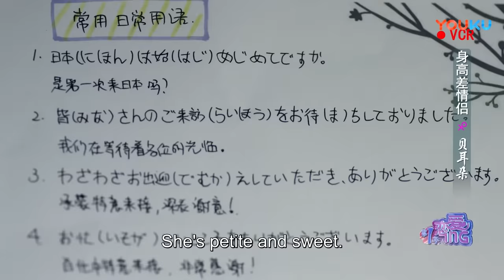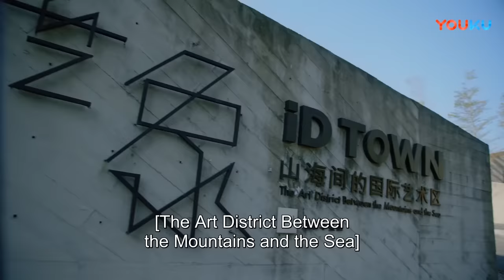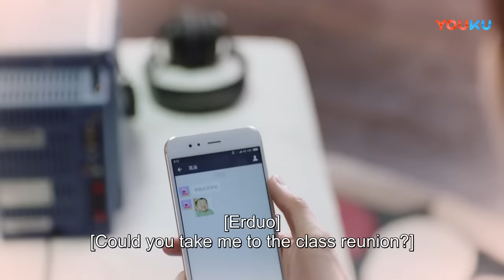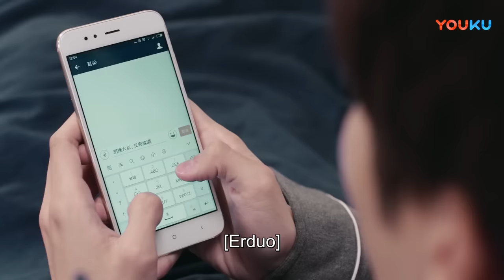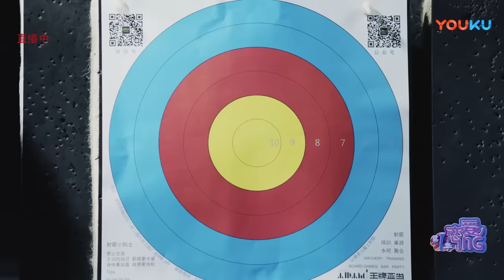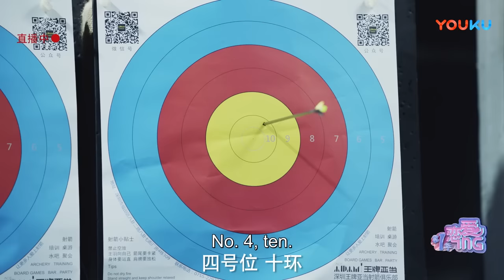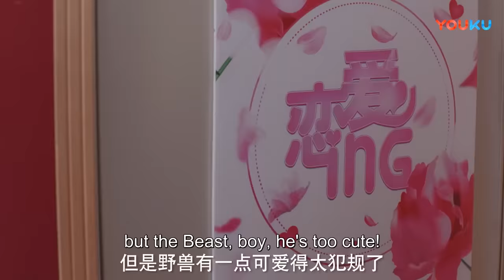【赵露思电视剧】EP1—4合集：霸總腹黑套路趙露思成娛樂圈契約情侶！ | 最動聽的事 星汉灿烂 IHearYou | 趙露思 王以綸